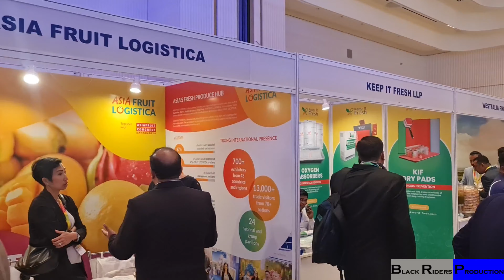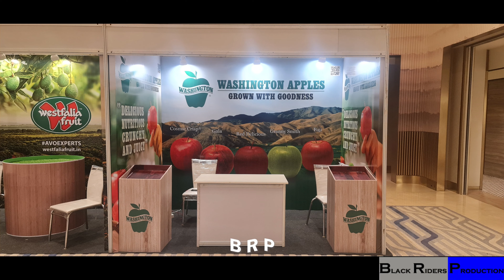FPI Event | Fresh Produce India 2024 | International Conference | Corporate Event Planners | Mumbai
This Video Belongs to Event Management Services of INTERNATIONAL ANNUAL SLIENT CONFERENCE & EXHIBITION 2024 for our Prestigious Clients Based in United Kingdom, event was held at Trident, Mumbai ( INDIA ). 30+ Countries Participated Across The World Exhibitors ,350+Delegates. Best part of this conference, It was based on the concept of International Silent Conference, Delegates listened Entire Conference Via Using Head Sets.

Black Riders Production LLP (An Event Management Group) Managed The Entire International Conference & Exhibition, Provided End to End Solution such as Designing | Branding | Printing | Stage Setup | Lights Sound | LED Video Wall | Audio Visuals Equipment's | Head Sets | Exhibition Stalls | Anchor | Photography | Videography | Evening Entertainment & Permissions.

Event Managed : Black Riders Production LLP🕴

Black Riders Production LLP🕴🏿- Leading Professional Event Management Company | Specialize in Managing Corporate & Social Events | Conferences | Dealers Meet | Product Launches | Annual Awards Night | Live Shows | Concerts | Fashion Shows | Musical Entertainment Nights | Theme Parties | Social Events | Anniversary Events across India. for Any Event Management Related Queries Call / Whtsapp 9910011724 New Delhi ( INDIA ).

🌇Branches : Mumbai | Kolkata | Chennai | Bengaluru